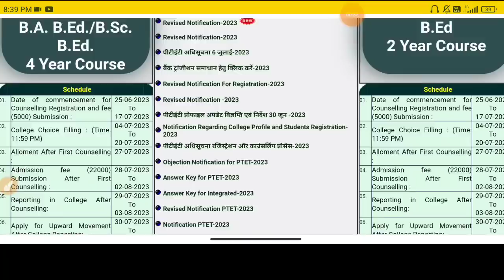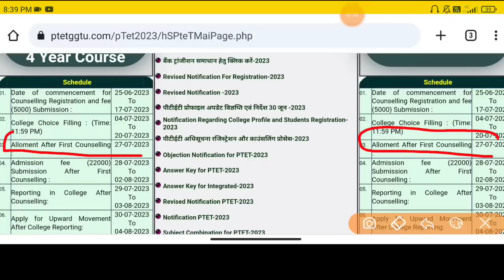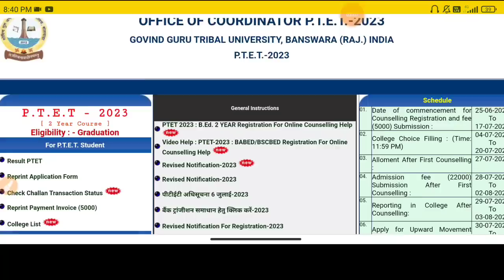PTET 1st College Allotment List 2023 , Rajasthan Ptet 1st Counselling Result, Cutoff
Rajasthan Ptet 1st College Allotment List,Ptet 1st Counselling Result Kab Jaari Hoga